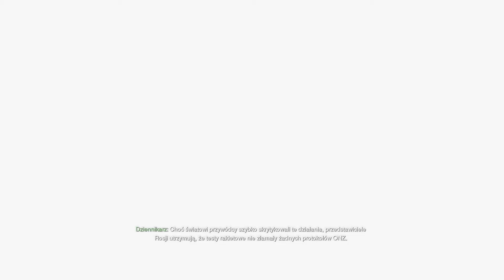Call of Duty: Modern Warfare - Koniec Gry #20